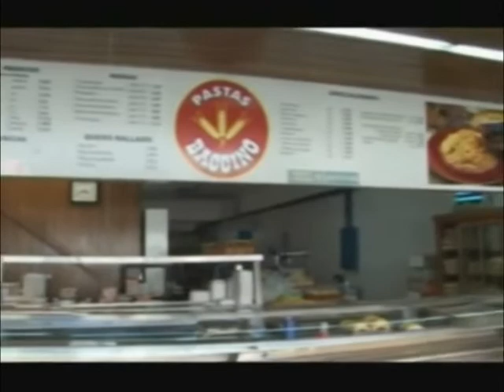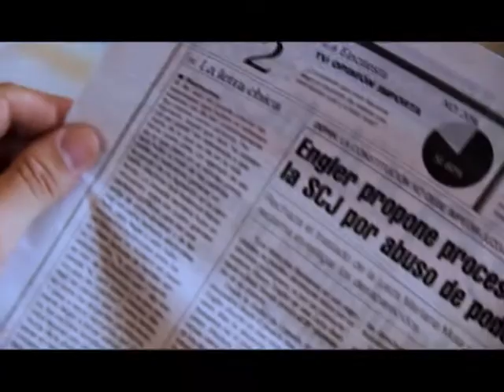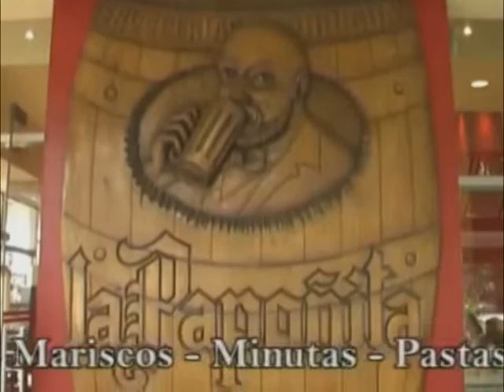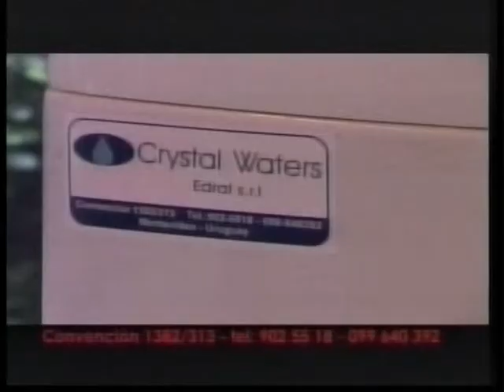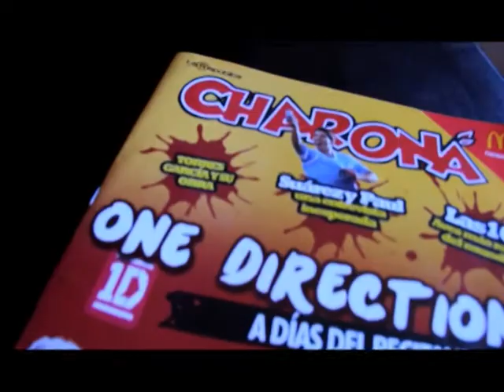francisco bentivoglio el show de bentivoglio 13 febrero 2016